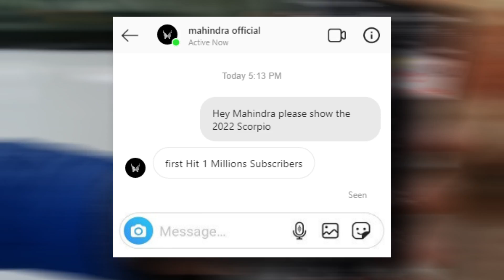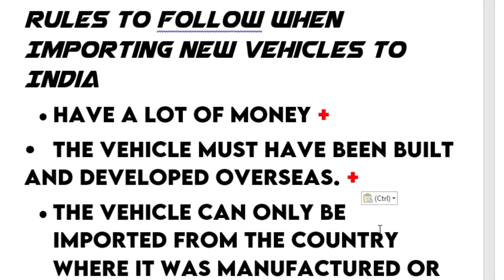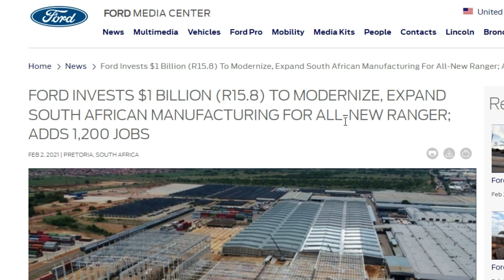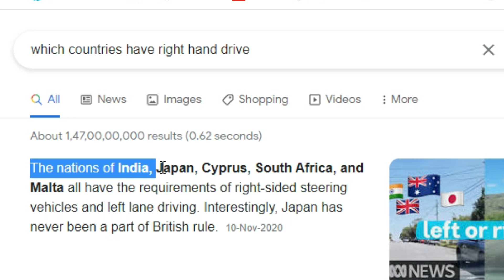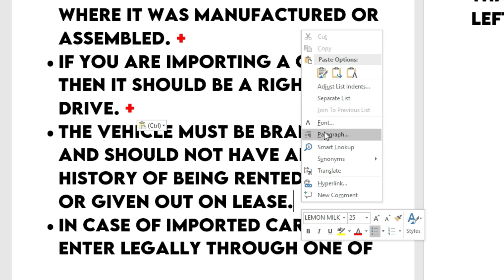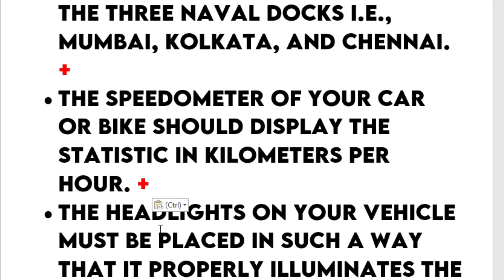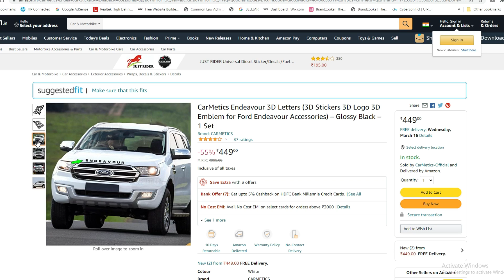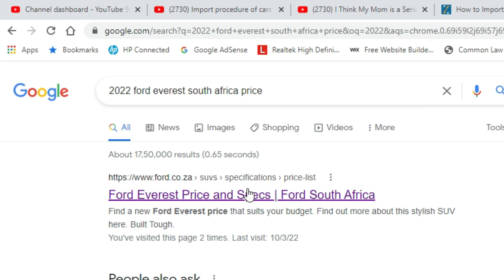अब तो 2022 Ford Endeavour India में आके ही रहेगी | Importing 2022 Ford Endeavour to India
Procedure of Importing 2022 Ford Endeavour to India To Kill 2022 Fortuner Legender

social media -
other channel -  @aristocar

2022 Ford Endeavour India Launch confirm by importing 2022 Ford Endeavour to India by Following the Procedure of Importing Cars to India and Import Duty on Cars in India and 2022 Ford Endeavour Sport India Launch with the 2022 New Ford Endeavour Features, Interior and Launch a details to rival Fortuner Legender.

2022 Ford Endeavour will launch India after the Ford India New Endeavour Launch